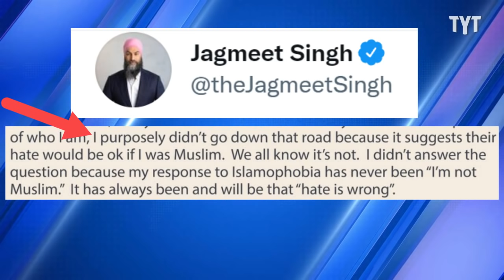Islamophobe FALLS APART Confronted By Surprising Response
Watch this Islamophobe fall apart when confronted by the surprise reaction from Canadian Democratic Leader, Jagmeet Singh. David Shuster breaks it down on Rebel HQ.